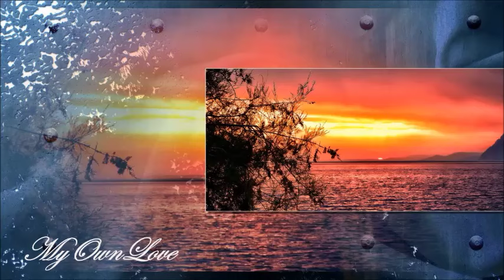Bas Paardekooper and The Blew Crue ~ Her Silent Cries.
Bas Paardekooper and the Blew Crue made their first official appearance in 2007, although most members of the band had already been playing together in different settings.
Lyrics

I need to spend some time alone
And let my quiet thoughts surround me
Just as I think I'm on my own
Feels like an angel's voice has found me
I turn my head towards the place my baby lies
And I can hear her silent cries

Each time I wandered without her
My blues and worries would defeat me
But when she's there to heal my hurt
There ain't no sad feelings that can beat me
So when I'm tired of people's evil ways and lies
I'll hide behind her silent cries

Now when my heart is feeling sad
And even all my good friends doubt me
When love leaves questions in my head
My baby answers me quite loudly
Loudly
Loudly
For any broken heart for sale or love that dies
Won't keep her silent when she cries
(Silent, silent, silent...)
And when she cries
When she cries
Tears falling from the skies
Speak to me baby
Don't say a word
Take my heartache
Heal my hurt
Forever with me
Never say goodbye
Time to spread the truth now
So cry baby
Baby cry.

Members of the band are:
Bas Paardekooper (Guitar and vocals)
René Mijnten (Bass and vocals)
Roel van Leeuwen(Drums and vocals)
Wouter Hoek (Keys and vocals)

Being inspired by Steve Ray Vaughan, Walter Trout and Jimi Hendrix their style can be best described as American Blues-Rock. The repertoire is heavy at times, but contains some beautiful ballads as well. All compositions are self made, forming a perfect basis for the spectacular and surprising guitar-sound of Bas Paardekooper.